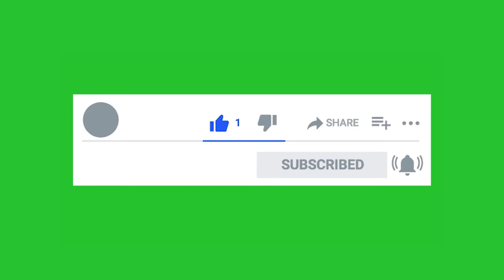GREEN SCREEN SUBCRIBER ( NO COPYRIGHT ) 19 GREEN SCREEN FREE UNTUK YOUTUBER, CREATIVE COMMONS